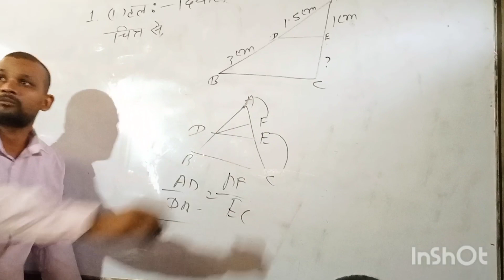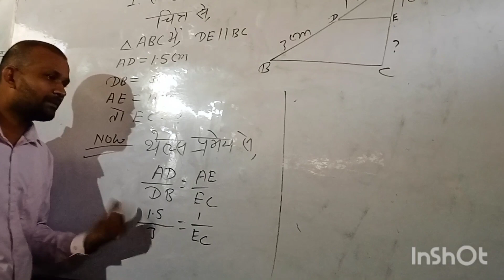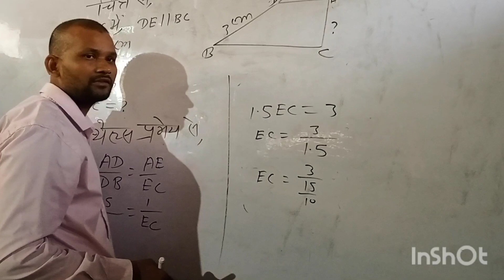Mastering Triangles: Math Exercise 6.2 Class 10th Full Solution || Math 6.2 q 1 i solve class 10th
Bihar board class 10th triagle 6.2 q 1 Matric math Ncert exercise 6.2 q 1 solution
Math 10th ncert triagle 6.2 questions 1 i
How to math class 10 interview formula
Jyamiti 6.2 math class 10
Bihar board class 10 math Triangle 6.2 full Solution
Education life